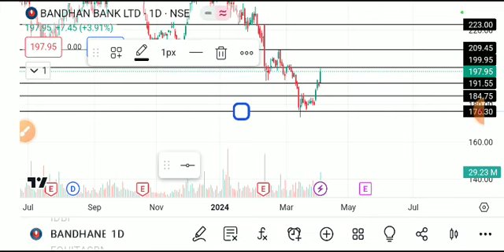BANDHAN BANK SHARE LATEST NEWS TODAY/BANDHAN BANK SHARE TARGET/BANDHAN BANK SHARE ANALYSIS